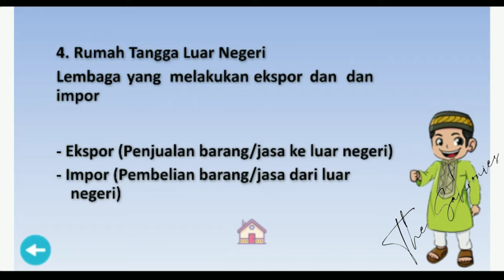Preview Aplikasi Pembelajaran berbasis Powerpoint "Pelaku Ekonomi" IPS Kelas 8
Aplikasi pembelajaran android mengenai pelaku ekonomi untuk matpel IPS kelas 8
Dibuat dengan powerpoint yang dilengkapi dengan iSpring serta aplikasi website2apk